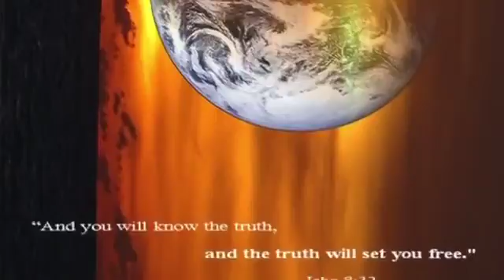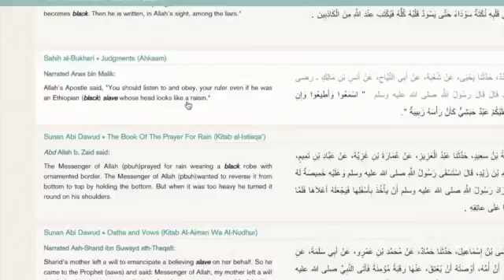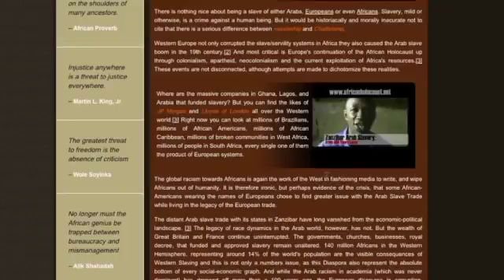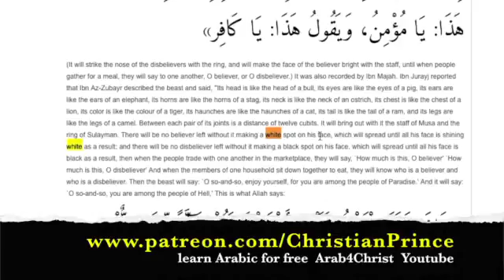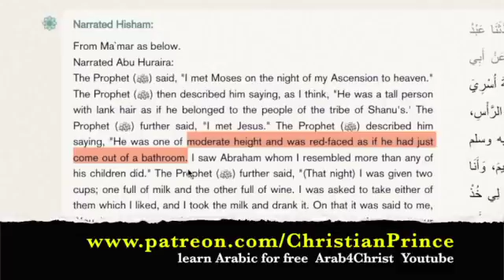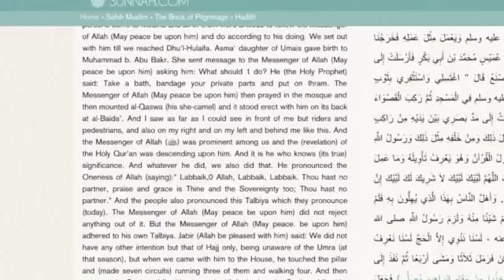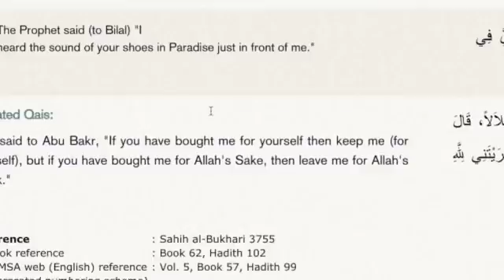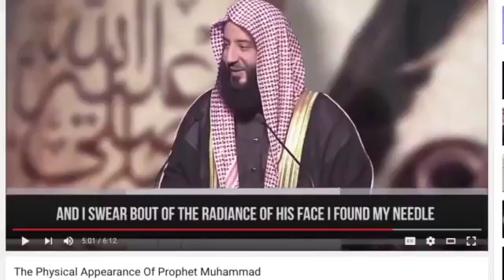Muhammad Ali why I converted to Islam Amazing story you Must watch